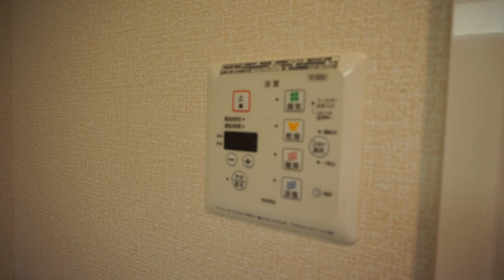ハイム安井七番館 横浜市神奈川区羽沢南の賃貸1LDKハイツ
人気のダイワハウス施工の「D-room」賃貸住宅。今回のお部屋は2階の角部屋です。詳細は弊社HPをご参照ください。